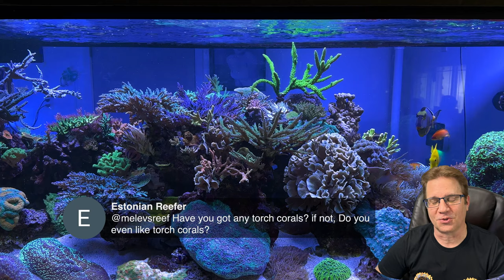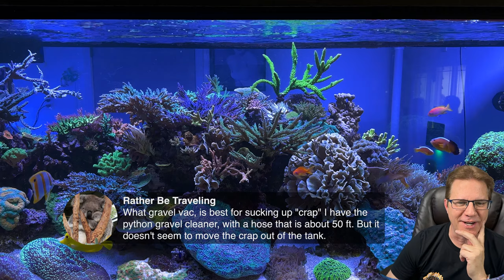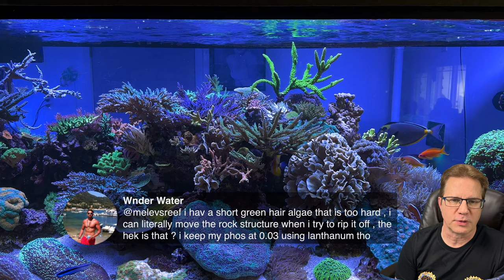Let's Talk about "Saltwater is too hard!" Is it?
Where do these thoughts come from?